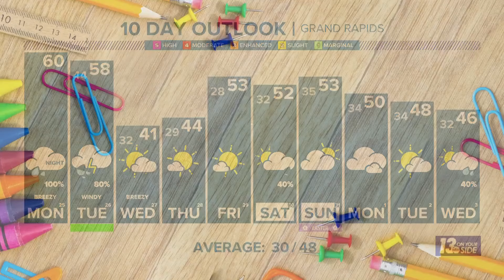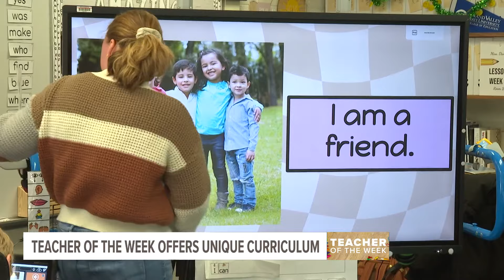Teacher of the Week offers specially designed instruction for her students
The Montcalm Area Intermediate School District (ISD) serves many students including those with special needs in districts throughout the county. One of those teachers was just chosen as our next Teacher of the Week. We surprised her at Lincoln Heights Elementary in Greenville.